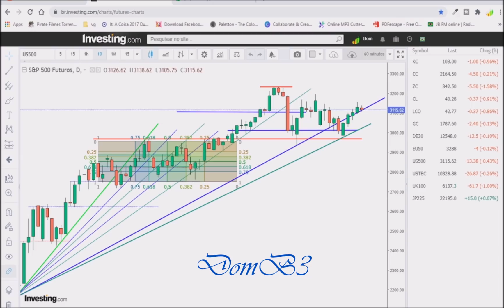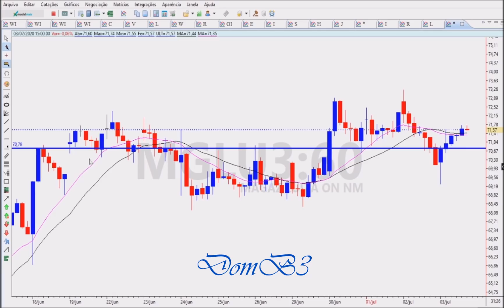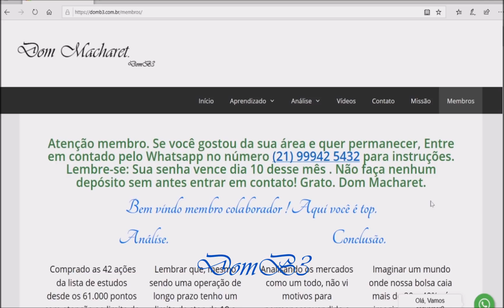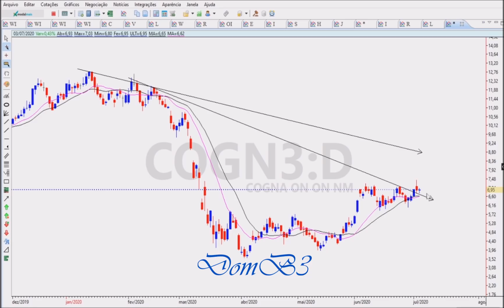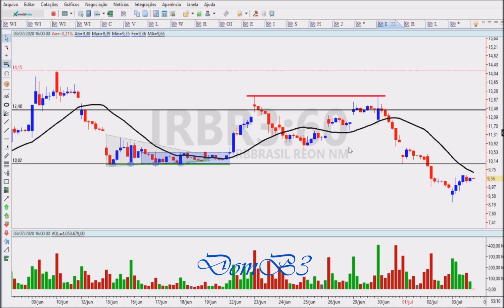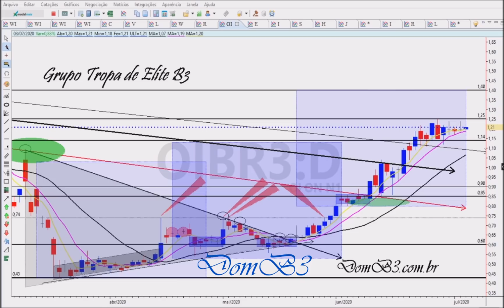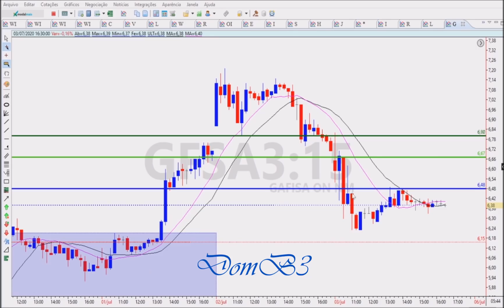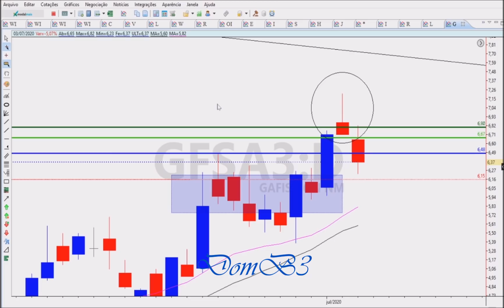Fechamento de mercado IRBR3 Ela voltou ? Agora vai ? OIBR3, WEGE3, JHSF3, HBOR3, MGLU3, Top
IRBR3, OIBR3, JHSF3, Mais um dia positivo para o time DomB3. Você faz parte dessa família ?Para mais informações